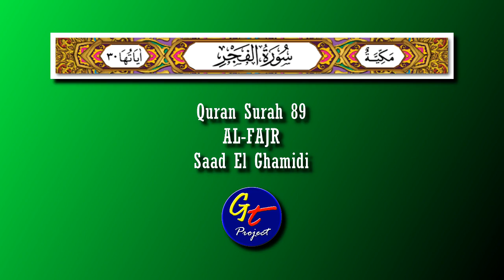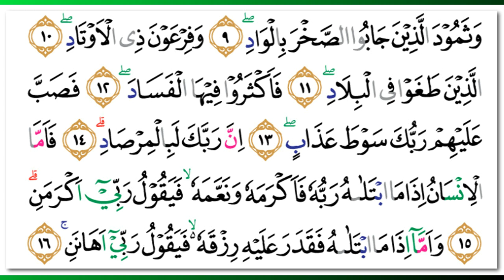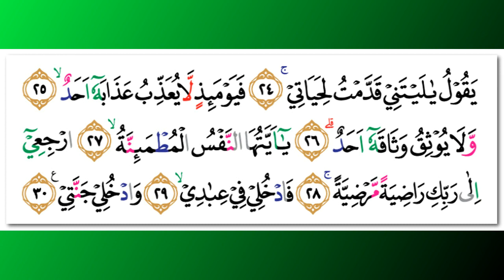Saad Al Ghamidi - Quran Surah 89 Al-Fajr